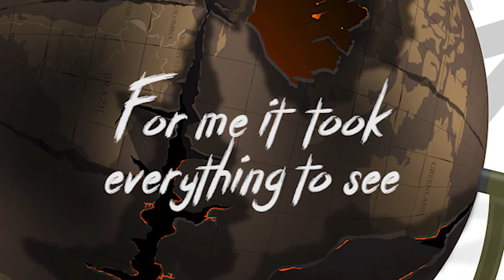Under Axis - Wake Up (Lyric Video)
Official lyric video for 'Wake Up' by Under Axis

Credits:

Alex Ward // Vocals & Drums
Will Gerdell // Acoustic, Electric & Bass Guitar, Keys & Strings

Lyrics by Alex Ward
Recorded at Watson Sound & Pelican Recordings
Mixed & Mastered by Alex Ward

Video by Alex Ward

Lyrics:

There is something in the water
There is something in our homes
It’s coming for our sons and daughters
And for everything we own

Wake up
Wake up

Behind our doors we hide in solace
Inside our minds there lies the truth
The world we used to know is lawless
Corrupted now by me and you

Wake up
Wake up
Wake up
Wake up

To the truth

It’s right in front of you
For me it took everything to see
That all we have now is hope
And we all have to

Wake up
Wake up
Wake up
Wake up